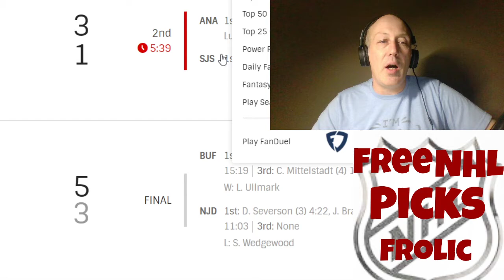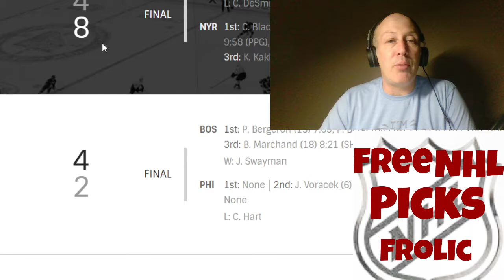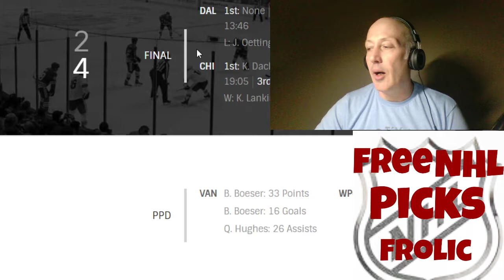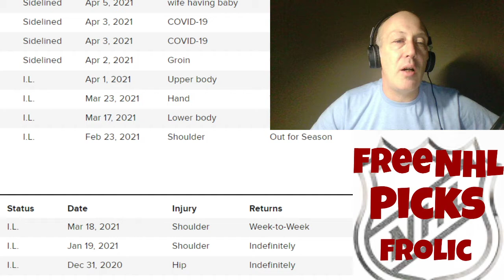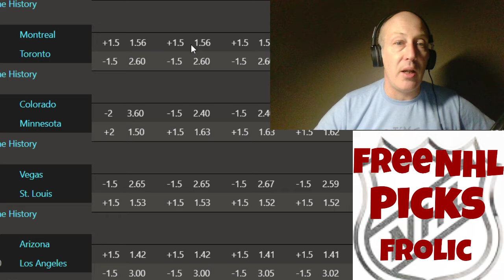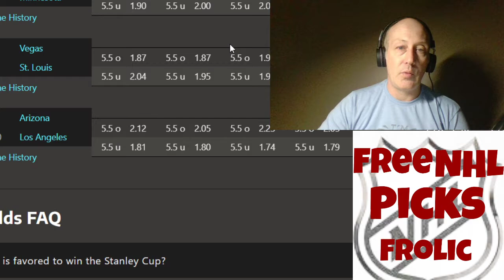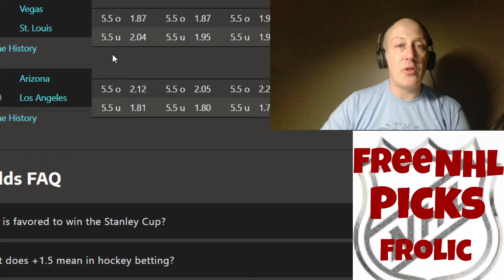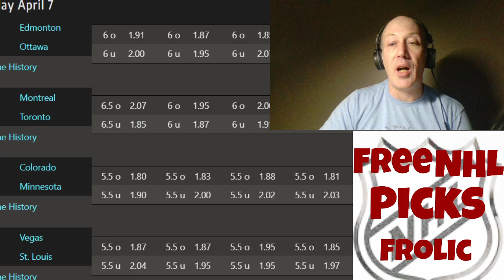NHL Picks And Predictions Frolic | Picks In First Five Minutes | All Games | April 7th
Bringing you all the games sides and totals most days ... if you would like all days head here and take the 25 dollar tier and I will refund you